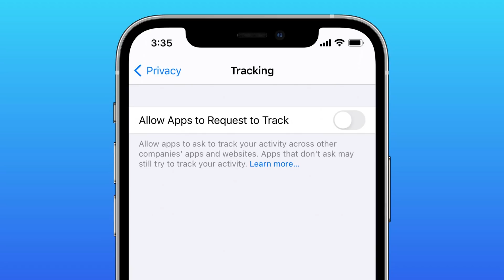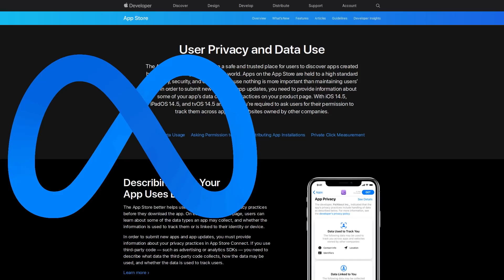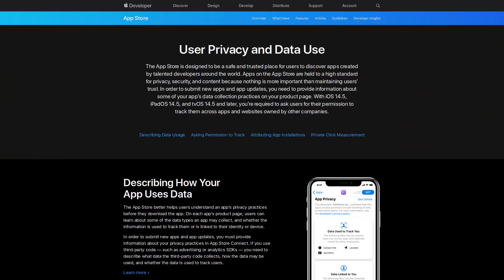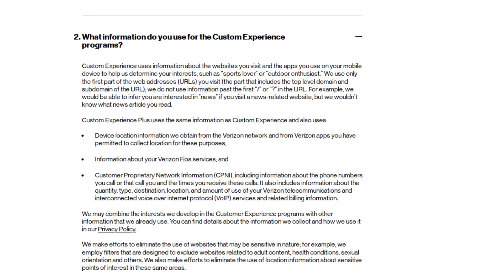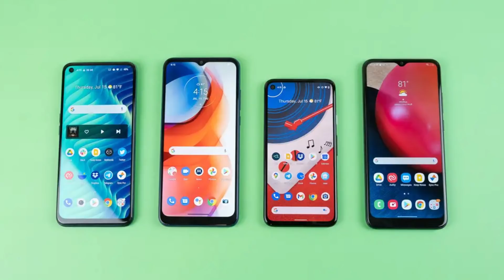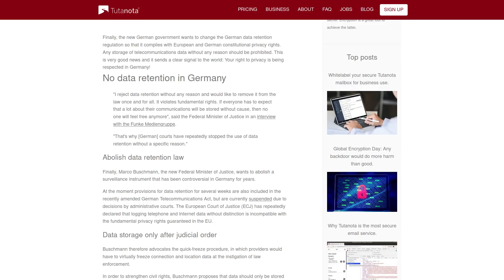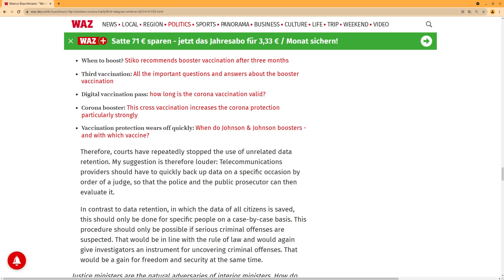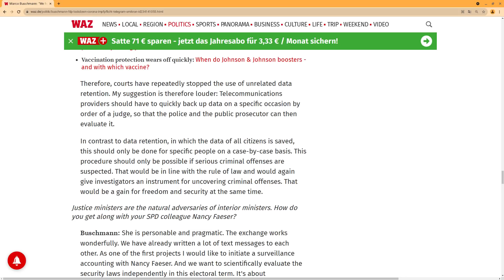Verizon's New Tracking Program and Germany's Plan to Reduce Data Retention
In this video I discuss Verizon's new tracking program (Custom Experience, and Custom Experience Plus) how its able to bypass Apple's App Tracking transparency, and how you can disable the Verizon Custom Experience in your Verizon account.  I also discuss the words of Germany's Federal Minister of Justice Marco Buschmann who wants to see a reduction of unnecessary data retention.

Monero
45F2bNHVcRzXVBsvZ5giyvKGAgm6LFhMsjUUVPTEtdgJJ5SNyxzSNUmFSBR5qCCWLpjiUjYMkmZoX9b3cChNjvxR7kvh436

Bitcoin
3MMKHXPQrGHEsmdHaAGD59FWhKFGeUsAxV

Ethereum
0xeA4DA3F9BAb091Eb86921CA6E41712438f4E5079

Litecoin
MBfrxLJMuw26hbVi2MjCVDFkkExz8rYvUF

Dash
Xh9PXPEy5RoLJgFDGYCDjrbXdjshMaYerz

Zcash
t1aWtU5SBpxuUWBSwDKy4gTkT2T1ZwtFvrr

Chainlink
0x0f7f21D267d2C9dbae17fd8c20012eFEA3678F14

Bitcoin Cash
qz2st00dtu9e79zrq5wshsgaxsjw299n7c69th8ryp

Etherum Classic
0xeA641e59913960f578ad39A6B4d02051A5556BfC

USD Coin
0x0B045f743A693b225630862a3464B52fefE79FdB